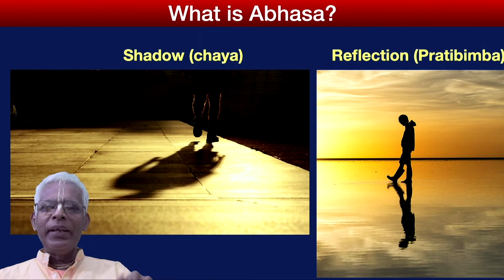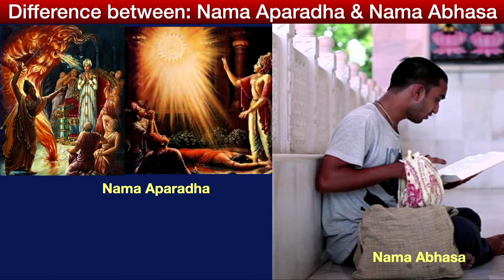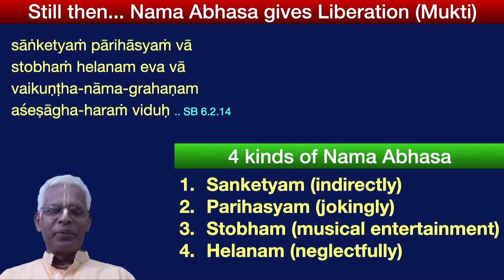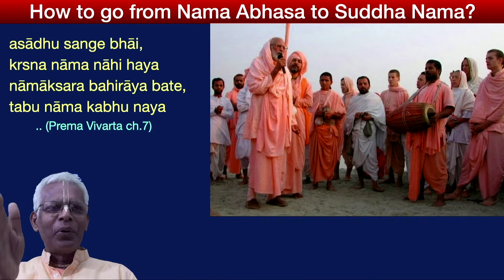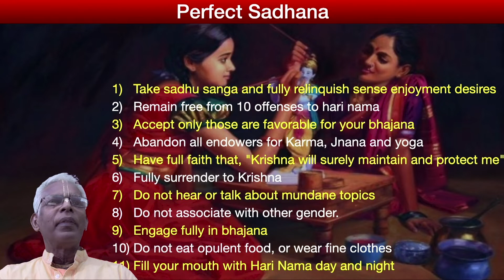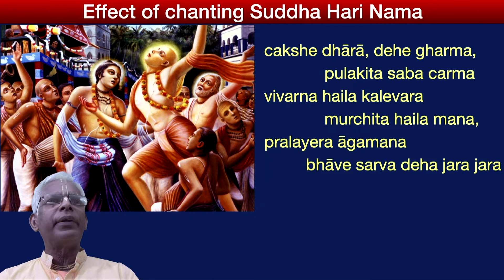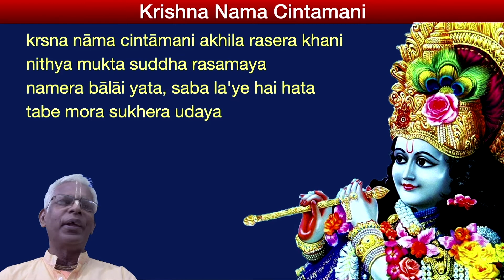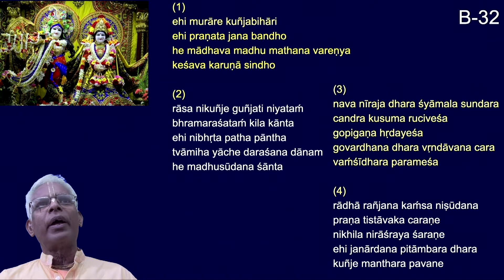JD 25 - Prameya - Namabhasha